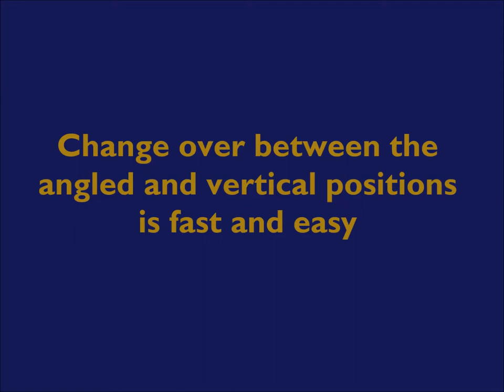Combination Vertical/Angled Buckle Plate - Changeover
The Kluge Combination Vertical/Angled Buckle Plate creates a high quality crossfold at higher speeds than when using a flip gate or air gate. Changeover between angled and vertical positions is fast and easy as demonstrated in this video.  The Combination Vertical/Angled Buckle Plate is a standard feature on the OmniFold and is available as a stand alone modular unit for the ComFold.